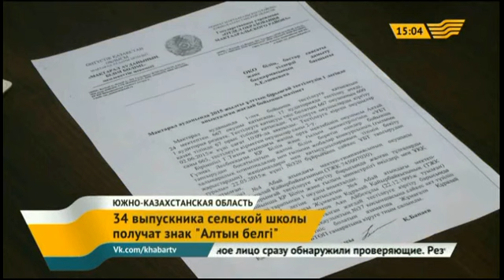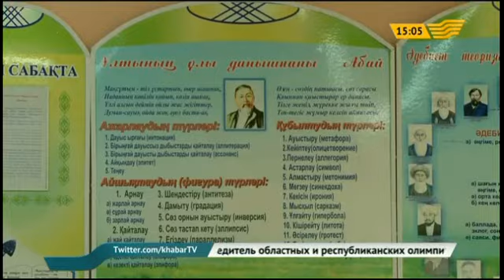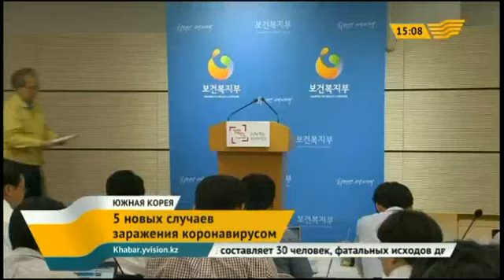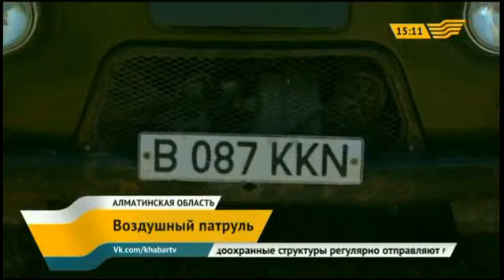Выпуск новостей 15.00 от 03.06.2015